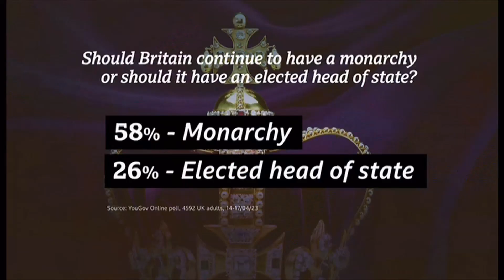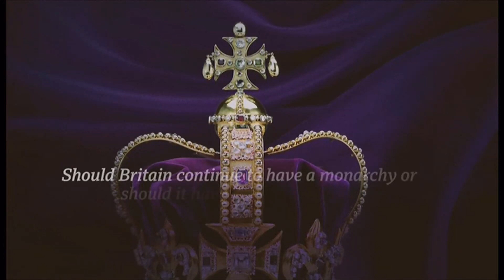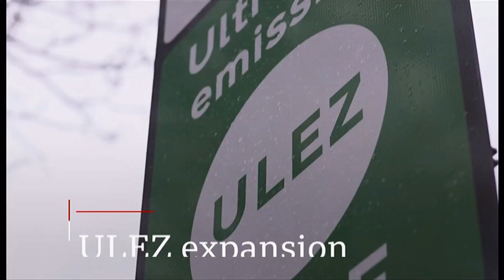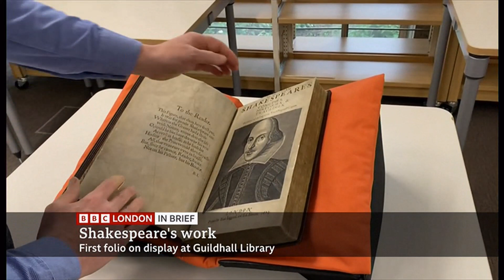People x3, tutoring, Monarchy (stats), CBI, ULEZ, tube crime, Shakespeare, Tube line, daffodils (UK)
UK & London & surrounding area headlines and news in brief this evening.